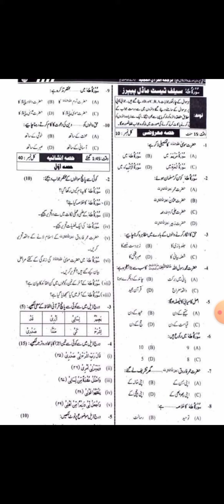9th Class tarjuma tul Quran Guess paper 2023|punja board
9th Class tarjuma tul Quran Guess paper 2023|tarjuma tul quran guess paper 9th 2023|punja board

class 9th All punjab board guess
paper 2023.